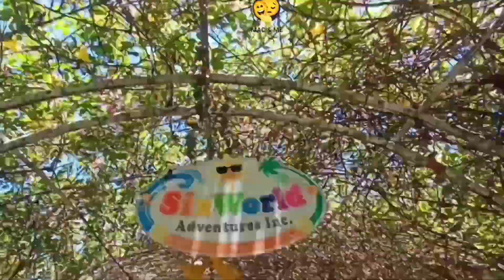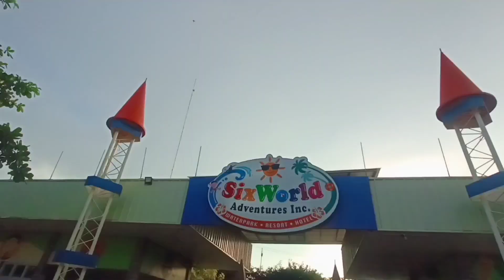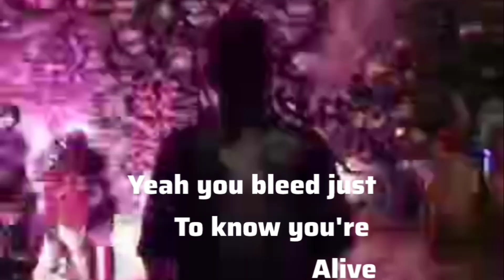sixworld adventure park inland resort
Sixworld dimension adventure 🤽📽️.
Davao del Norte most visited inland resort.
Scenario 9/10/24
Wild wave pool🌊